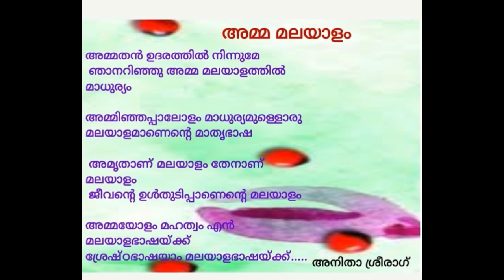അമ്മ മലയാളം: കവിത